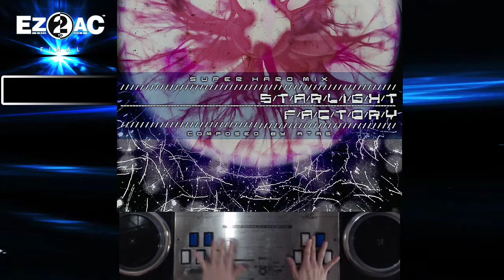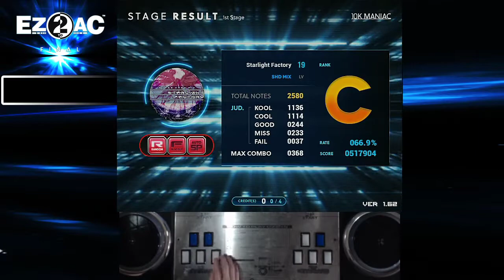Random 10K (19) Starlight Factory [SH] EZ2AC FN 1.62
배치가 좋았네요!